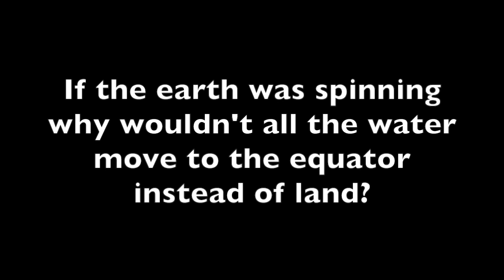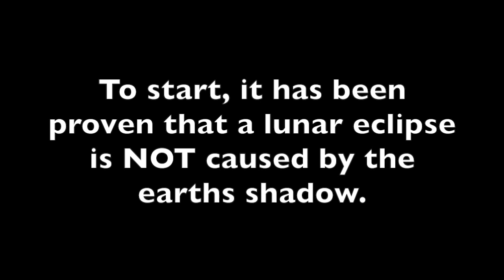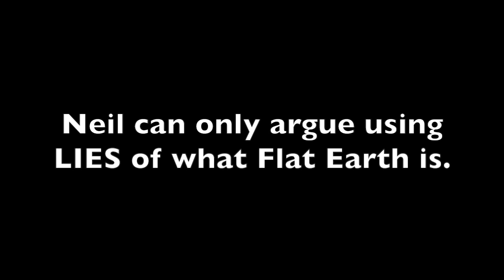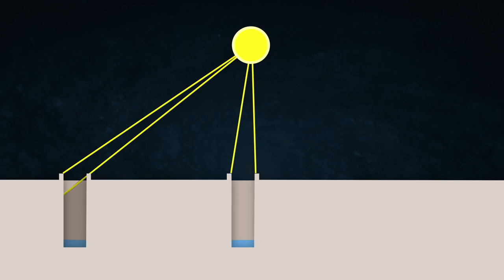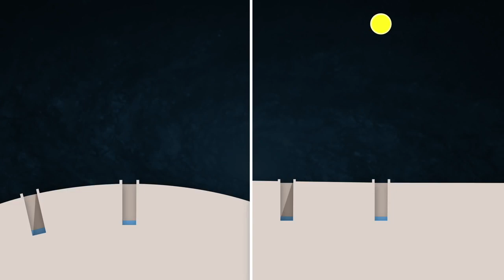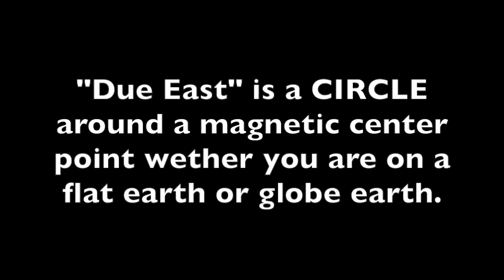Neil deGrasse Tyson Proves the Flat Earth is Round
NDT on StarTalk YouTube defending the globe using lies about what flat earth researchers believe.  They want to hear from us! Original video